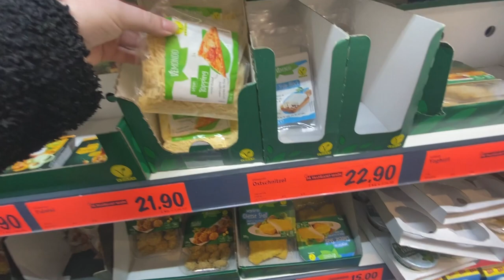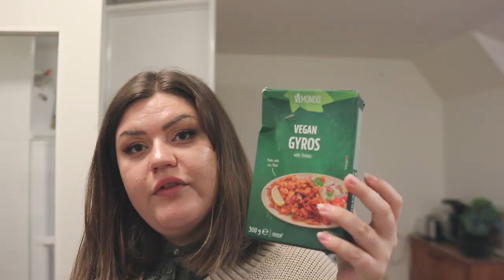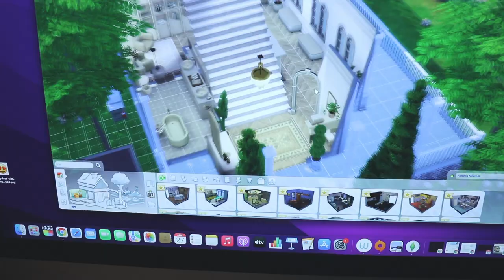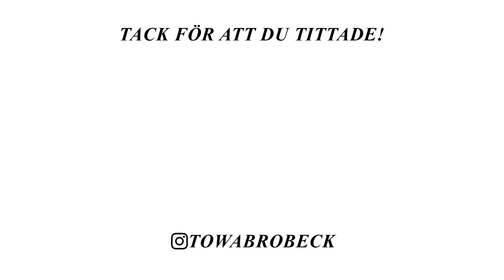STORHANDLAR & GÖR MATLÅDOR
I dagens vlogg får ni vara med när jag bland annat storhandlar & gör matlådor❤️

LÄNKAR & RECEPT:
Nudlar:
Tofu, Wookgrönsaker, kokosmjölk, mald ingefära, curry. Häll i nudlar och blanda ihop!
Biffar:
Formbar färs, hackad gullök, soja, ströbröd, salt, svartpeppar. Om ni är ute efter mått rekommenderar jag er att googla på vanliga recept på biffar, utesluta och byt ut animaliska produkter :)
Sås:
imat, mjöl, soja, kantarellfond. Jag använde ca 5 dl imat, 2 msk mjöl, kanske 3 msk soja och 1-2 msk kantarellfond. Smaka av under tiden för att få en smak som du gillar :)